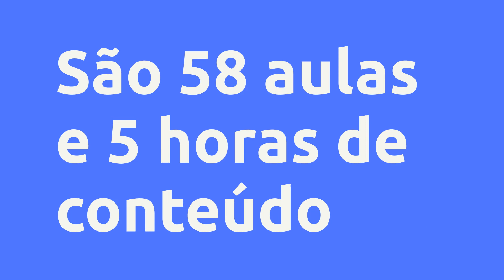(REVIEW) Astrofotografia de Paisagem - curso online - Hugo Chinaglia, Vale a Pena?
Astrofotografia de Paisagem - curso online - Hugo Chinaglia, Vale a Pena?

Um pouco sobre (informações do produtor):
Fotografar estrelas parece ser um bicho de sete cabeças para muitas pessoas, mas com este curso online você aprender todas as técnicas essenciais para dominar a Astrofotografia de Paisagem. Vamos nos aprofundar nas dicas práticas, nas principais ferramentas e conhecimentos para conseguir fotos inesquecíveis!

O conteúdo abrange informações úteis desde os fotógrafos iniciantes, de maneira a não deixar ninguém de fora. Se você está começando na fotografia agora, esse curso também vai lhe atender!

Vantagens:
-Fotografe Estrelas com maestria, mesmo sendo inciante

-Não precisa de câmeras profissionais

-Curso recheado com muitas dicas práticas

Conteúdo:

Pesquisas mais frequentes:
Astrofotografia de Paisagem - curso online - Hugo Chinaglia, Vale a Pena? é bom?
Astrofotografia de Paisagem - curso online - Hugo Chinaglia, Vale a Pena? vale a pena?
Astrofotografia de Paisagem - curso online - Hugo Chinaglia, Vale a Pena? onde comprar?
Hugo Chinaglia é confiável?
Quem é Hugo Chinaglia?